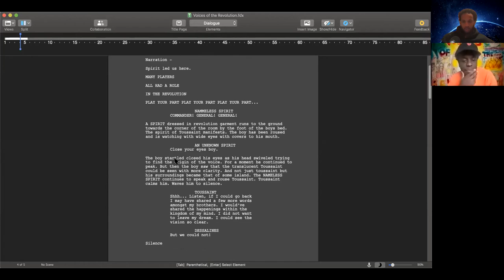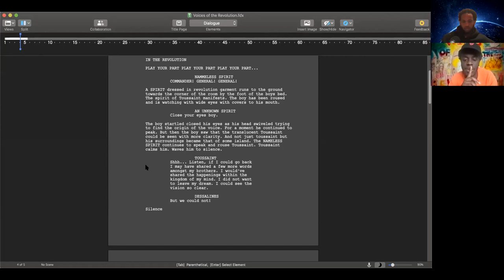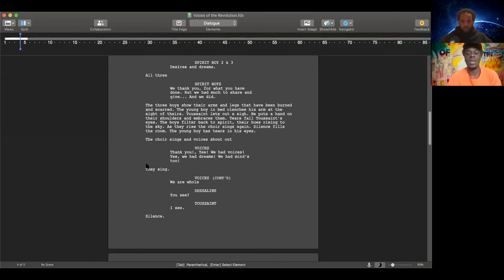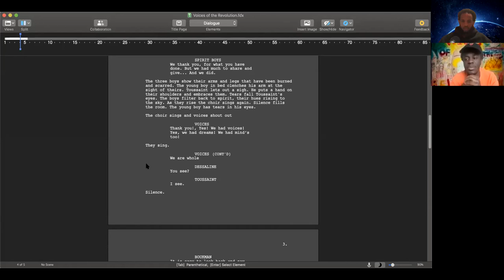ballpoint with bluapple Poetry Podcast | Peter Lange | 2020.07.20 | S03.e04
Episode 17 | Peter Lange | The Bottom of the Bottle

Peter Lange is a poet, creative, playwright and actor from South Florida. Peter is soon to be a graduate of Florida Gulf Coast University but, in the meantime, has been cultivating his talents to produce art on a wider, larger scale.

Peter not only writes poetry, growing up amongst the S.P.E.A.K. collective, but he also writes and directs plays for thespians.

Peter enjoys drawing and creating visual art to express his interest in his ancestry.

Sitting down with Peter was refreshing, I hope during this time you can figure out what drives you to reach the bottom of the bottle.

HOST: @JUSTJOHNIG
GUEST: @HELLOMRLANGE

About the Podcast:

The pen has the ability to end wars and start revolutions. Join Just John as he explores the minds and worlds of artist, writers and entrepreneurs from different cultures backgrounds and beliefs. Ballpoint will touch on anything and everything related from poetry and music to sports and current events. These episodes are nothing more than fluid conversation between two likeminded individuals and/or complete strangers who break down the perspectives of their own journeys'. We put color in your eyes every Tuesday episodes of Season 2 drop at 2pm!

The show can be found on all streaming platforms i.e. Apple Music, iTunes, Spotify, Google Play, Youtube, Podbean etc.